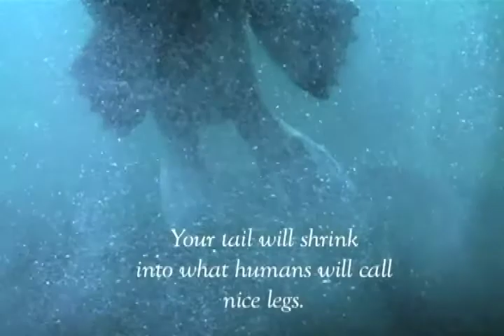Chamber of Dreams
Figures, animals and strange organic forms converge in an abstract narrative that transforms the LAB Gallery into an aquarium of the night. The installation, Chamber of Dreams combines sculptural, cut paper and moving elements.  The work is layered in literary references, cultural metaphors, and the influence of dioramas and wonder cabinets.

Roger Smith Hotel NYC. People. Ideas. Art. Culture. Stories.